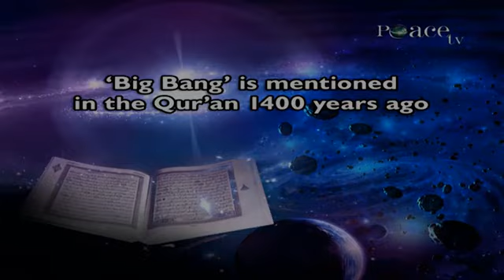The Quran Described the Creation of the Universe - The Big Bang 1400 Years Ago - Dr Zakir Naik